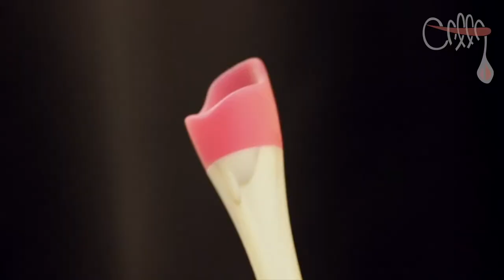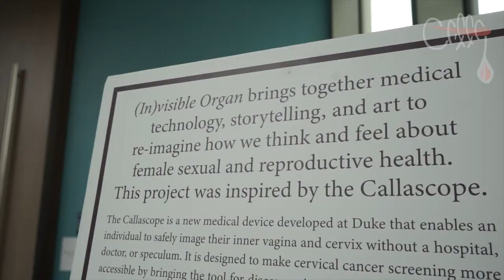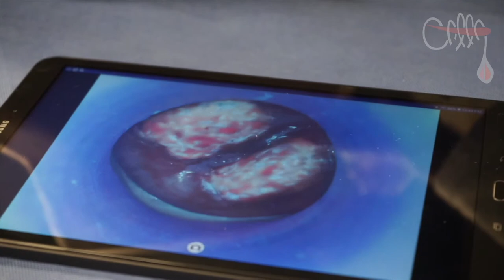The Calla Documentary (Summer Update)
The Calla Campaign is producing a documentary film!

THE (IN)VISIBLE ORGAN is a feature-length documentary about re-imaging perceptions of sexual and reproductive health, following the Callascope's journey through its creation in an engineering lab to its application across global contexts. This film is about how bodies and technology can integrate for the reproductive health of society. By bodies, we mean not only individual bodies in a physiological sense, but also in the figurative sense of forming community. Technology can be a uniting thread that enables new bodies of knowledge to take shape, giving birth to empowered communities with the potential to shift networks of power.

The film is currently in production, to be released in 2020. Get involved with the making of this film through visiting and leaving your thoughts, questions, and any small contributions you can make!